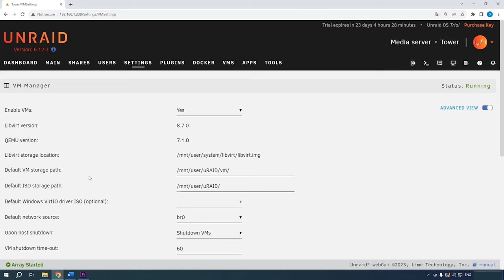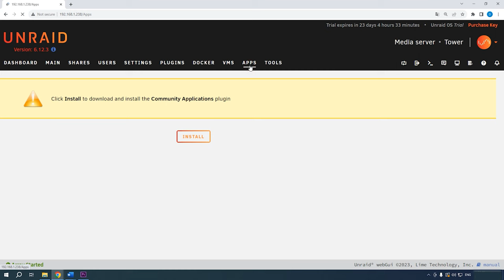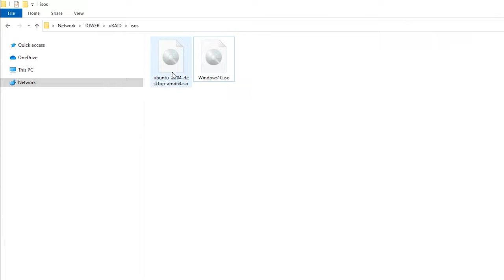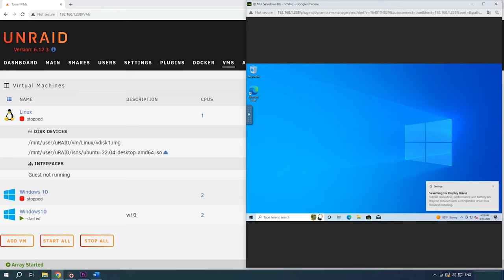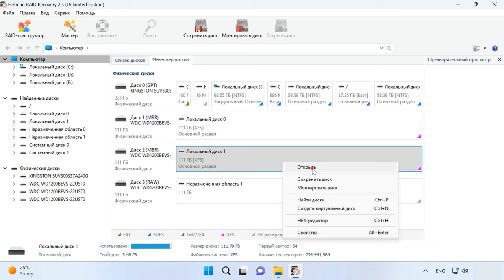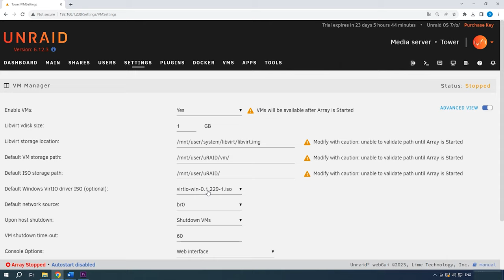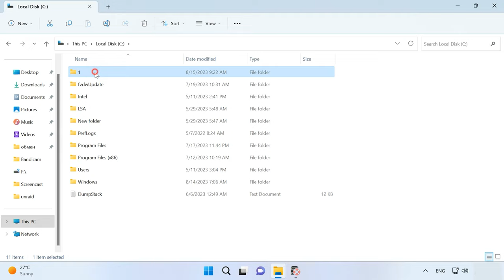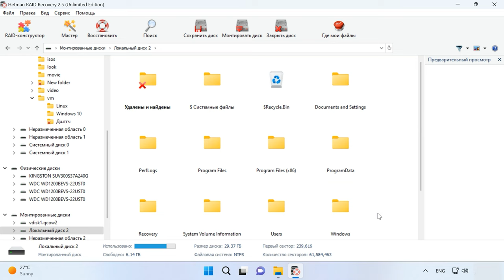Как восстановить файлы виртуальной машины с Unraid OS NAS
⭐⭐⭐⭐⭐ Смотрите как восстановить файлы виртуальной машины с хранилища Unraid OS NAS.

Unraid представляет собой встроенную операционную систему, разработанную для обеспечения полного контроля над вашим оборудованием. Она не только выполняет функции надежного сетевого хранилища (NAS), но также может выступать в роли сервера приложений и хоста для виртуальных машин. Unraid устанавливается и загружается с USB-накопителя и загружается в корневую файловую систему RAM.
Суть Unraid OS заключается в том, что это аппаратно-независимое решение, способное превратить практически любую 64-разрядную систему в сетевое хранилище (NAS). Более того, операционная система разработана для работы в роли хоста виртуализации. Она использует гипервизор для безопасного и изолированного разделения ресурсов между виртуальными клиентами, что позволяет запускать несколько операционных систем и приложений на одном физическом сервере и оптимизировать использование ресурсов.
Виртуализация в Unraid построена на базе KVM, который включает в себя современные версии QEMU, libvirt, VFIO *, VirtIO и VirtFS. Также поддерживается открытое микропрограммное обеспечение виртуальной машины (OVMF), которое обеспечивает поддержку UEFI для виртуальных машин (добавляя поддержку SecureBoot, а также упрощенную поддержку сквозного прохода графического процессора). Это позволяет назначать виртуальным машинам широкий спектр ресурсов. Данные технологии виртуализации предотвращают влияние их использования на надежность основной операционной системы.
Далее в видео мы рассмотрим функционал построения виртуальных машин на данной операционной системе, и как вернуть файлы виртуальных дисков в случае потери доступа к серверу.

Содержание:
00:00 - Вступление
01:53 - Как создать виртуальную машину на Unraid OS NAS
03:35 - Как восстановить файлы виртуальной машины с Unraid OS
06:06 - Как восстановить данные с диска виртуальной машины Unraid OS
07:25 - Заключение

Итак, в заключении можно сказать, несмотря на то что потеря данных может вызвать беспокойство и некоторые неудобства, теперь вы знаете, что существуют методы и инструменты, которые могут помочь восстановить вашу информацию. С помощью Hetman RAID Recovery вы сможете восстановить утерянные файлы дисков виртуальных машин с unraid OS.

Другие видео